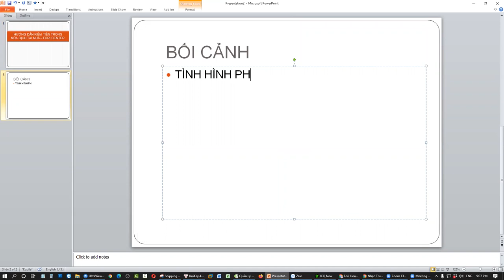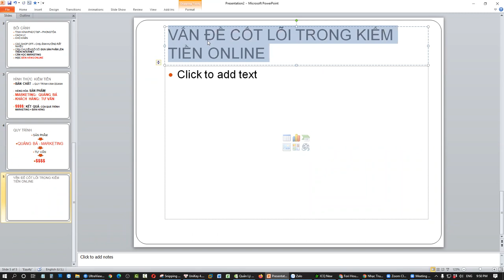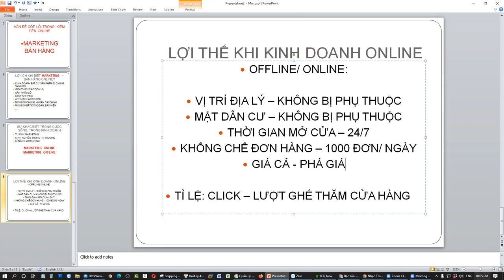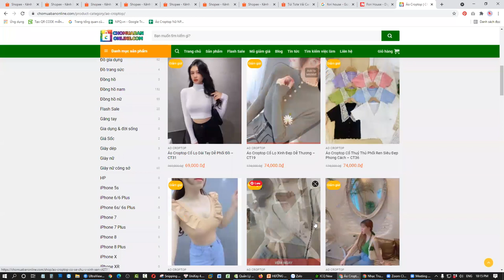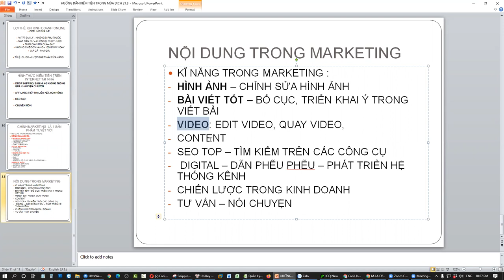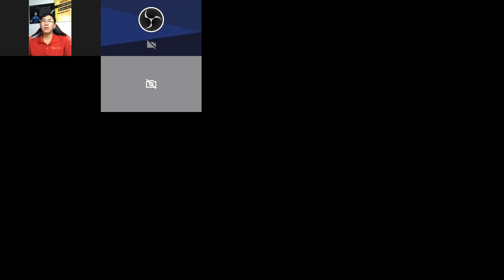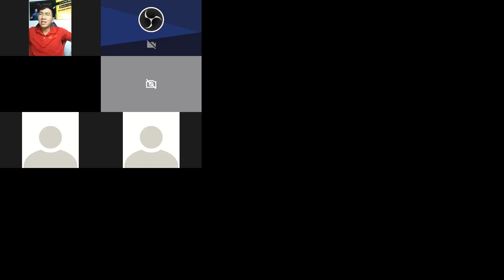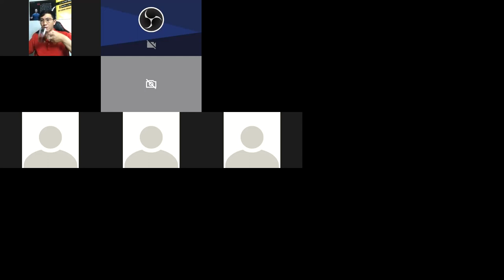CHIA SẺ CƠ HỘI, KIẾN THỨC KIẾM TIỀN ONLINE MÙA DỊCH - FORI CENTER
Bạn đang muốn kiếm tiền Online mùa dịch ? Hãy xem video này.

Trân trọng!